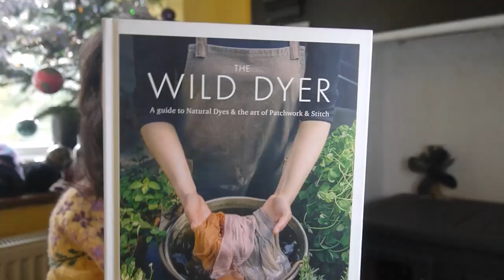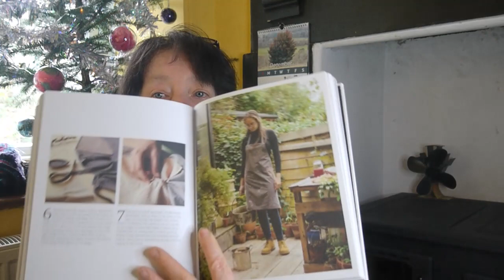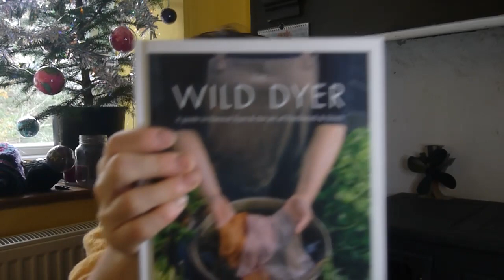Vlogmas Day 1 Faithful Ewe Knitting Podcast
Faithful Ewe Knitting Podcast
VLOGMAS DAY 1 Fluffy advent calender, spinning & a book review for your christmas wish list